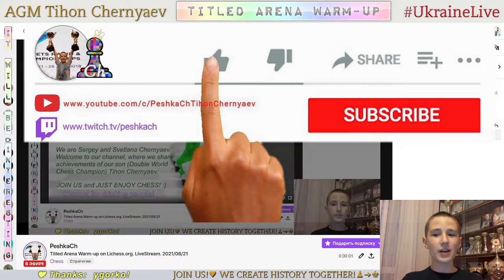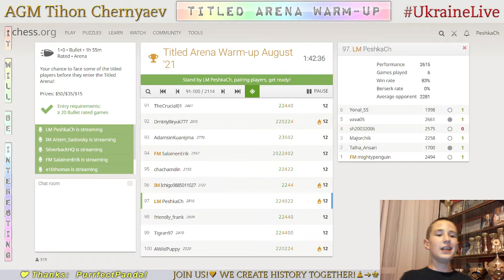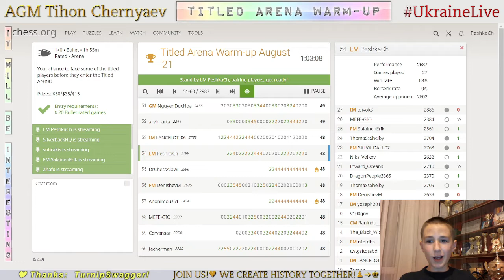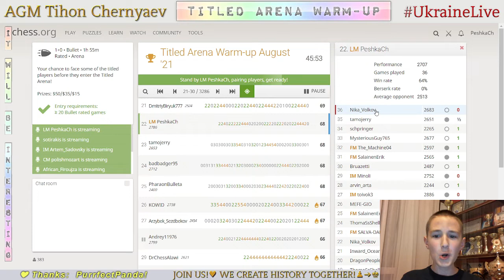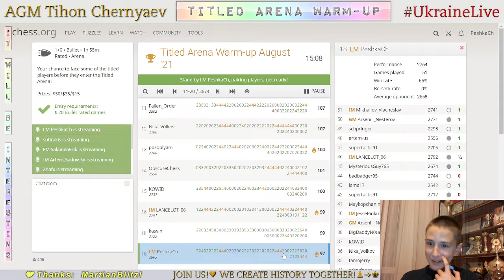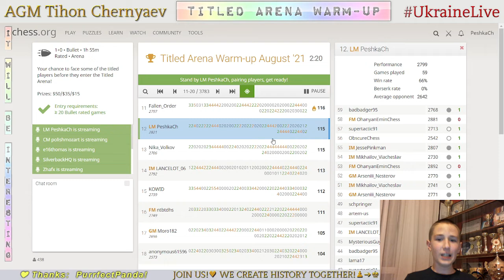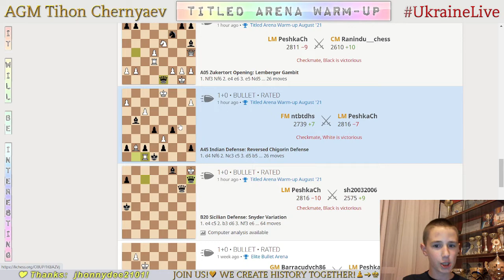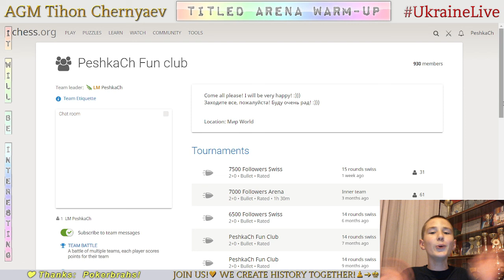CHESS. Titled Arena Warm-up on Lichess.org. LiveStream. 21/08/2021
His performance in Titled Arena Warm-up is 2792!